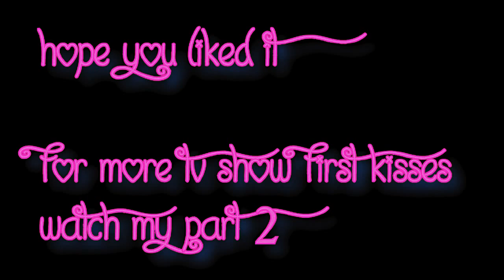TV Series First Kisses (part 1)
Couples listed in the description
Song: Steve Moalker-  The thing about us
You don't have to say a word, to speak to me,
You don't have to know what hurts, to heal me,
Maybe that's the thing, maybe that's the thing.

I don't have to move my feet, to dance with you,
You don't have to look to see that my love is true,

Easy like a day goes by, you and i,
Getting on our way like a lullaby,
Like a steady rain when the ground is dry, every time we touch,
That's the thing about us,

I don't need no crystal ball, to keep my faith,
I think we're both better off, with a little mystery,

I don't have to hold your hand to feel you there,
We don't really have a plan, but I'm not scared,

couples

Pt.2 will be posted shortly having trouble uploading to youtube :(

couples shown
Spike & Buffy (5x18 intervention), Liam & Annie (3x01 senior year baby!), Felicity & Nole (1x04 boggled), Tim & Lyla(1x03 wind sprints), Jess & Rory(2x22 I cant get started), Chuck & Blair(1x07 Victor, Victrola), Wade & Zoe(1x01 pilot), Eric & Lux(2x01 ocean uncharted), Sawyer & Kate(1x08 confidence man), Seth & Summer(1x06 the girlfriend), Mick & Beth(1x05 arrested development), Nathan & Hayley(1x08 the search for something more), Lucas & Peyton(1x07 life in a glass house), Aria & Ezra(1x01 pilot), Jack & Emily(1x21 grief), Clark & Lois(6x10 hydro), Damon & Elena(3x10 the new deal)